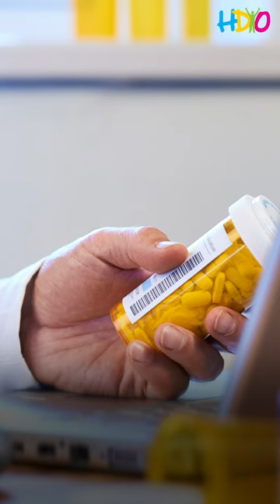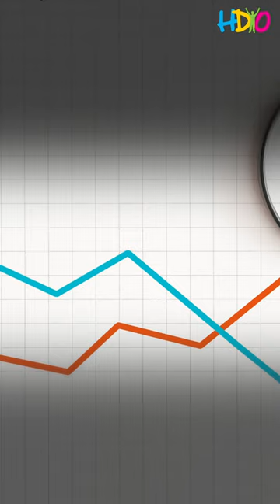Research Video Series: Drug to treat movement symptoms of HD approved by FDA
This installment of HDYO Research Video Series focuses on the recent HD Buzz article focusing on the recent FDA approval of INGREZZA to treat movement symptoms in Huntington's Disease.